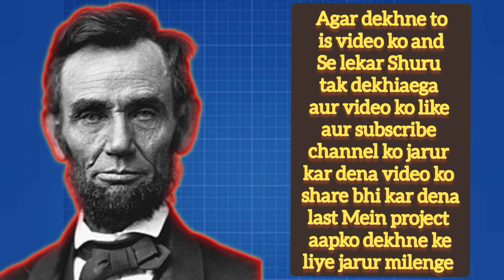How To Make A Rechargeable DC Motor Fan |Amazing Mini Gadgets | From Hand Fan to Electric Fan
Discover how to make your own rechargeable DC motor fan at home! 🔧💨
In this video, we’ll show you a simple DIY mini fan project using easy-to-find materials. This cool gadget is perfect for summer or everyday use — small, portable, and powerful.

Search 🔍 volem  keywords.

how to make a hand fan with dc motor
how to make mini hand fan without motor and battery
mini hand fan kitni der mein charge hota hai
mini hand fan kharab ho jaye to ky Kara
how to repair mini hand fan
how to make mini hand fan
how to charge mini hand fan
homemade mini hand fan
mini hand fan kaise banaya jata hai
mini hand fan kharab ho jaye to kya karen
american looking high speed rechargeable and usb mini fan